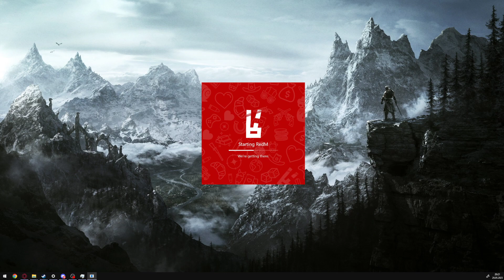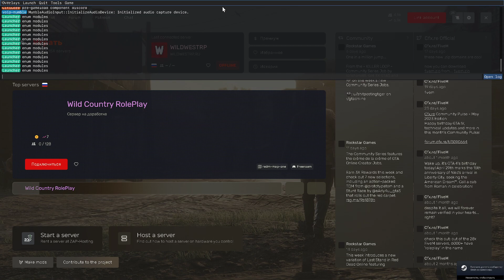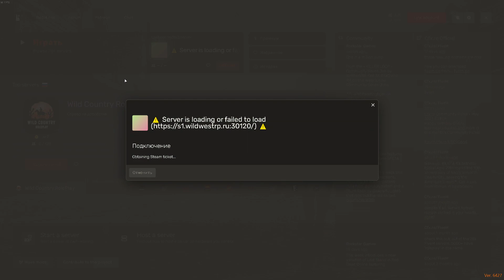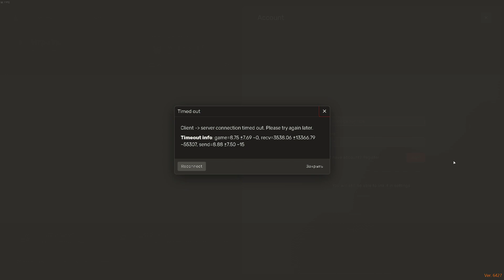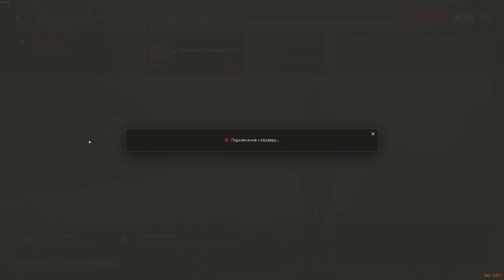Mugen Red Dead Redemption Wild West RoliPlay RDR 2 RP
Wild West Roey Play